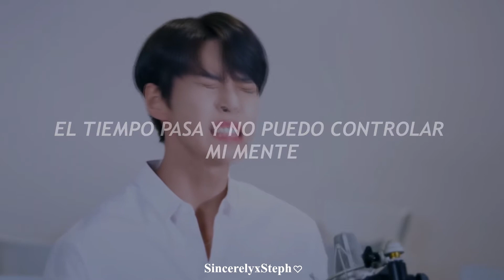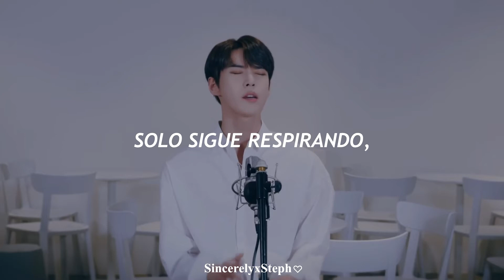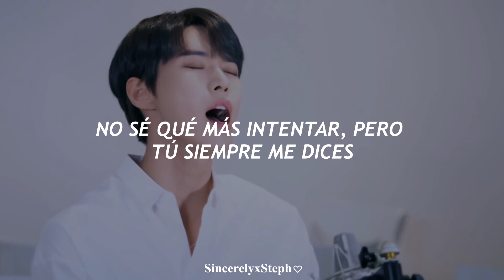DOYOUNG - Cover "breathin" (Subtitulado en español)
💌Vayan a seguir apoyando el cover de Dodo💗
💌Cover de breathin - Ariana Grande
⊱✿ Tengan un lindo día/tarde/noche/desvelada ✿⊰
🌸☁️Espero amen la canción tanto como yo ☁️🌸